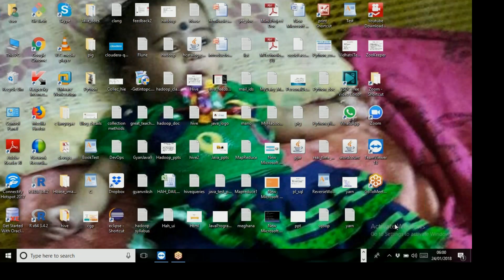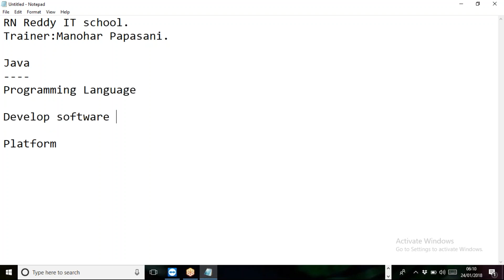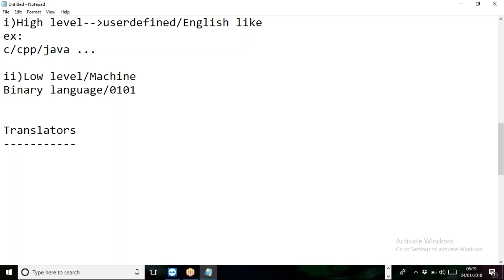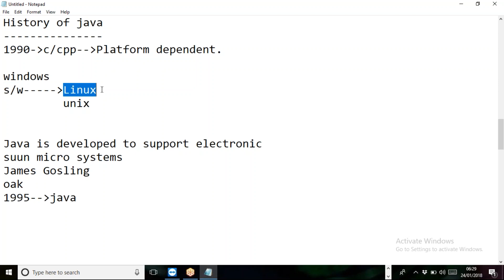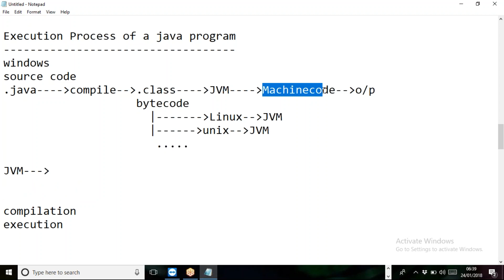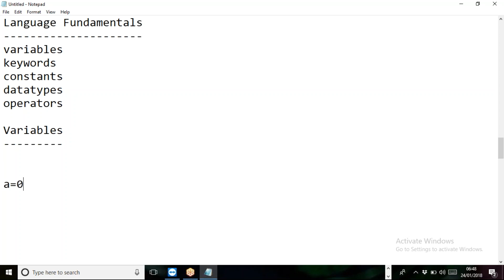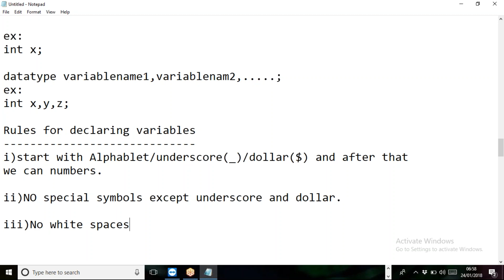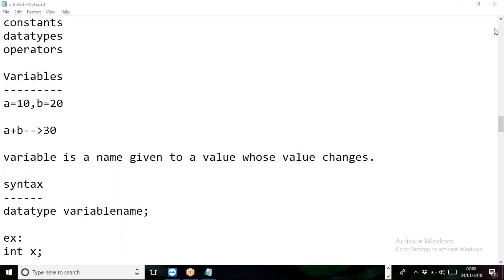Core Java|Basics|Manohar Papasani|Execution Process of a java Program